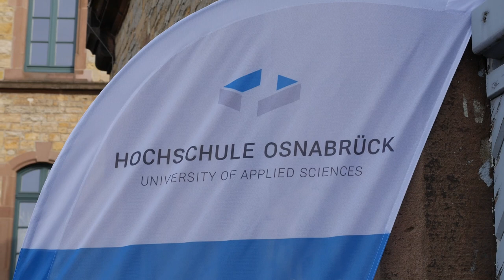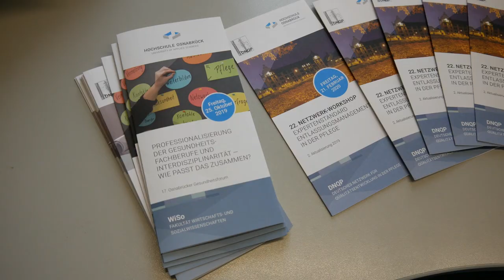Netzwerk Workshop des DNQP zum Entlassungsmangement in der Pflege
Das Deutsche Netzwerk für Qualitätsentwicklung in der Pflege (DNQP) veranstaltet jedes Jahr einen Netzwerk-Workshop. Der diesjährige Netzwerk-Workshop befasste sich mit dem Expertenstandard Entlassungsmanagement in der Pflege, der bereits zum 2. Mal aktualisiert wurde.
Per Pressemitteilung wurde vom DNQP 2017 zur Bewerbung für die Position der wissenschaftlichen Leitung sowie die Mitarbeit in der Expertenarbeitsgruppe aufgerufen. Aus den eingegangenen Bewerbungen für die Mitwirkung in der Expertenarbeitsgruppe wurden gemeinsam mit der wissenschaftlichen Leitung Prof. Dr. Bärbel Dangel acht Expert*innen aus der Praxis und vier Expert*innen mit einem wissenschaftlichen Hintergrund ausgewählt, sowie ein Vertreter der Nutzerperspektive.

Idee: Petra Blumenberg
Produktion: Nils Hensel